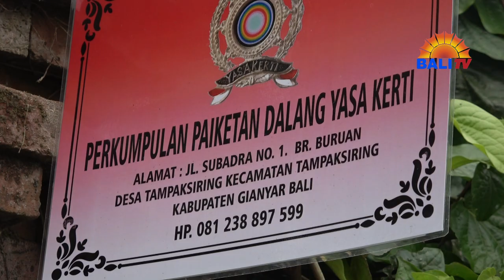PERKUMPULAN PAIKETAN DALANG YASA KERTI GELAR MEBAYUH SAPU LEGER MASSAL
PERKUMPULAN PAIKETAN DALANG YASA KERTI, BANJAR BURUAN DESA TAMPAK SIRING, KABUPATEN GIANYAR, SABTU SORE, MELAKSANAKAN UPACARA BAYUH SAPU LEGER MASAL BAGI UMAT HINDU YANG LAHIR PADA WUKU WAYANG. BAYUH SAPUH LEGER INI DIIKUTI SEKITAR 200 PESERTA DARI BEBERAPA KABUPATEN KOTA SE-BALI. SAPUH LEGER BERTUJUAN UNTUK PENYUCIAN DIRI SESEORANG DARI KEKUATAN NEGATIF HARI KELAHIRANNYA, AGAR BISA MENJADI MANUSIA YANG LEBIH BAIK DARI SEBELUMNYA.